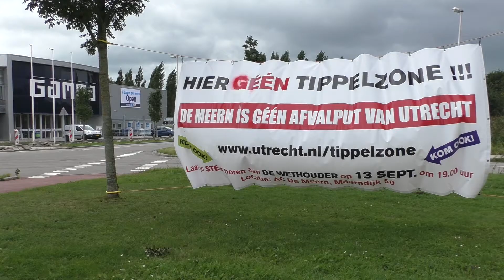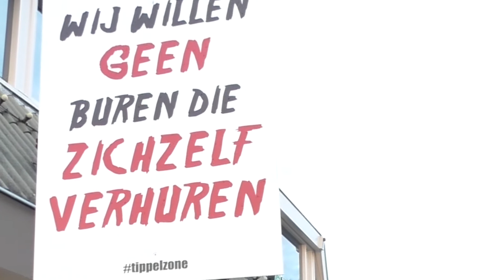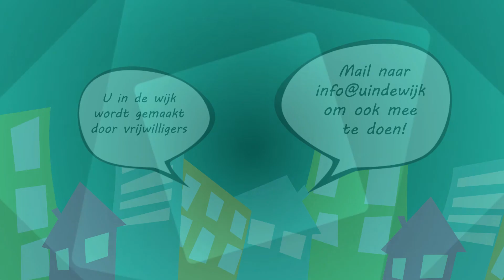Inspraakavond tippelzone De Meern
Net na het maken van deze uitzending is het nieuws naar buiten gekomen dat Utrecht af ziet van de plannen voor een nieuwe tippelzone.